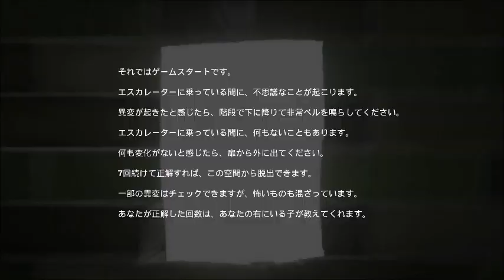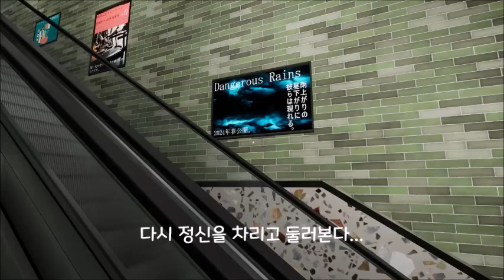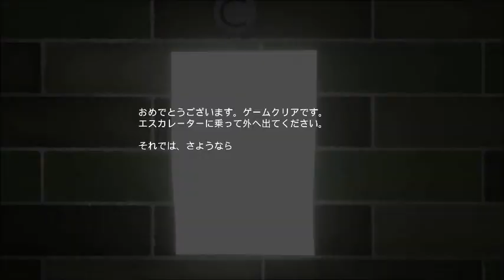[エスカレーター] 에스컬레이터(제 3부작) - 목각인형을 찾아서...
에스컬레이터에서 찾을 수 있는 목각인형 갯수는 3개라는 사실을 알고 계십니까? 연습하다가 할아버지 사진 나왔을 때 상호작용을 시켜서 돌아다녔다가 얻어걸렸네요 ㅎㅎ. 나머지 2개는 이상현상이 없는 척하면서 목각인형이 뙇!